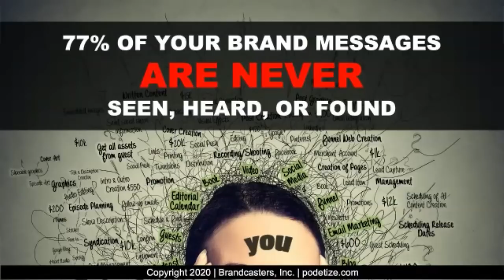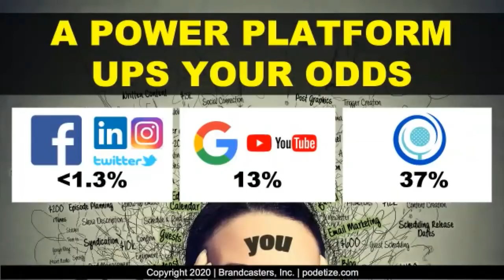How to Use Your Podcast For Your Message to Be Found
Podcast Launch Expert, Tom Hazzard, shows you how to develop a successful podcast – especially during this unique time in our lives.

Important Links:
for a 1:1 strategy call with Tom
for How To Launch a Successful Podcast Bootcamp
Recommended USB Webcam
Microphone Comparison